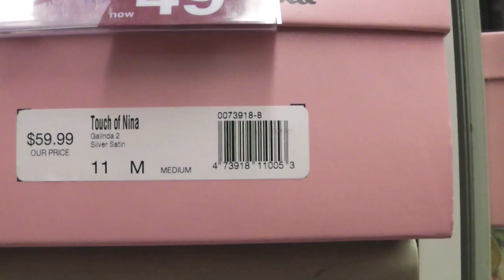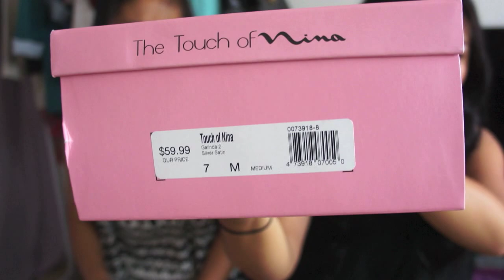Shoes and Accessories ❤ Project Prom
❤ Expand for more Project Prom

Come along with my sister, Kristina, and I as we get her ready for her Junior Prom. I'll be showing you how I do her hair and makeup as well as shopping for flowers and accessories. It's going to be a lot of fun!

My Official Sites

FTC: All items were purchased with my own money. As always, this is my honest opinion.

Circle Lens Store: code "nikkithebrat" for animal lens case + mystery gifts.